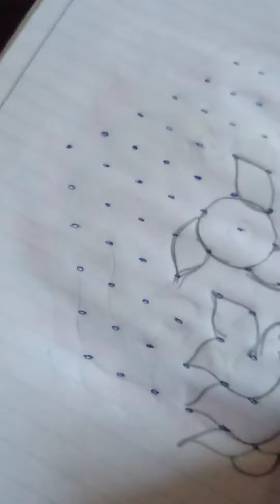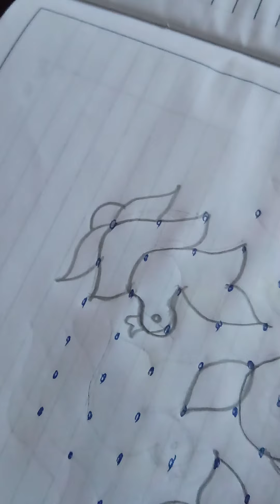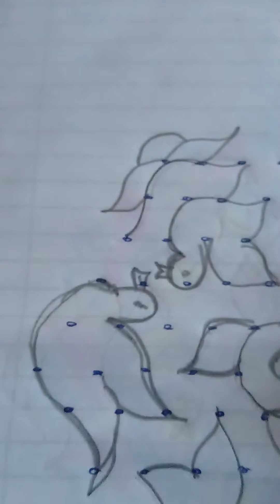20 November 2020